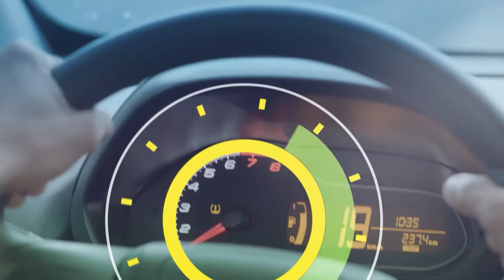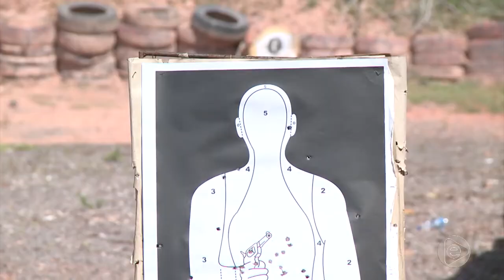6 Horas Notícias – 16 12 2019 01º Bloco